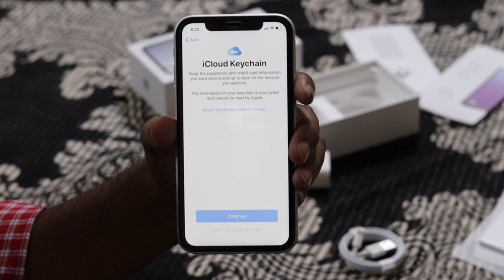iPhone Xr Unboxing | Apple's Longest Running Battery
🙏 Namashkar Fellows 🙏

Iss video mai aapse baat karne wala hoon iPhone Xr ke baare main !!

Camera : Canon 80D
Mic : Snowball White/Clip Mic
Editor : Final Cut Pro X
Laptop : MacBook Pro
Sound Editor : Audacity

Namaskar Fellows 🙏